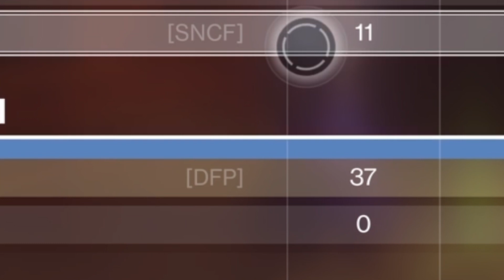In a 2v4 And My Blueberry Got 0 kills... Destiny 2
Protect the president!